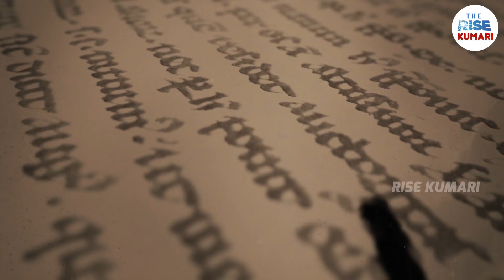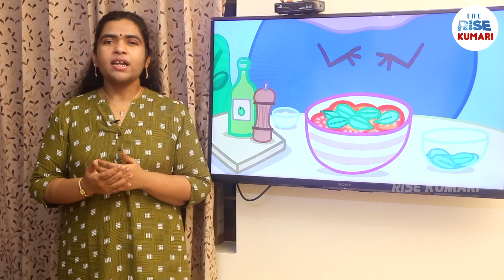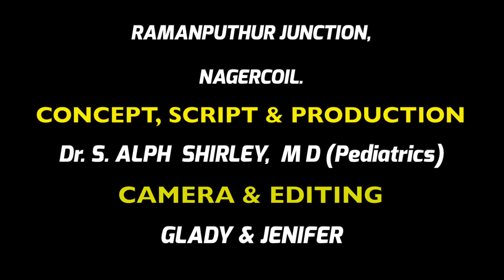கொரோனாவிலிருந்து குழந்தைகளை பாதுகாப்பது எப்படி? | DR. S ALPH SHIRLEY M D (Pediatrics)